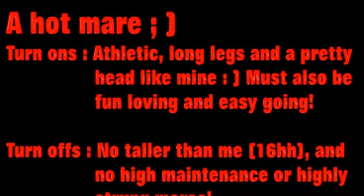Matchmake Paddy : p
Can they match Paddy with the mare of his dreams??
For Teardropforlove x

*in the "turn offs" section the bit at the bottom which is trimmed off says "highly strung mares!"